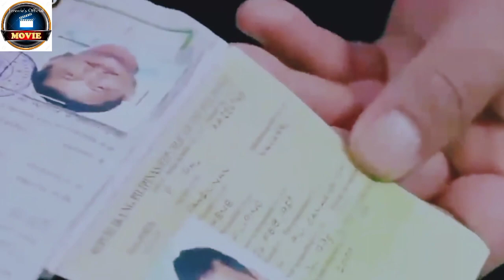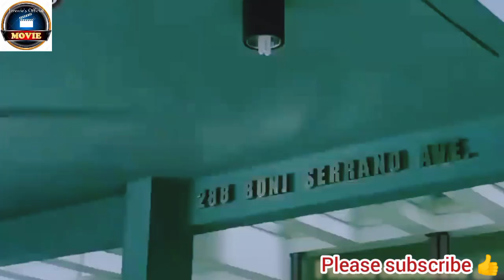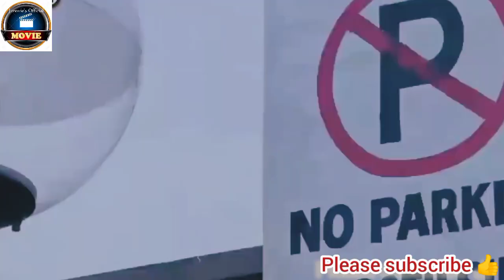FPJ the 👑 and The legend Efren Bata Reyes🎱// "PAKNERS" Tagalog movies. Best comedy action movie.💪☺️